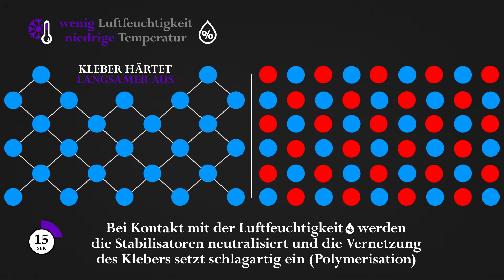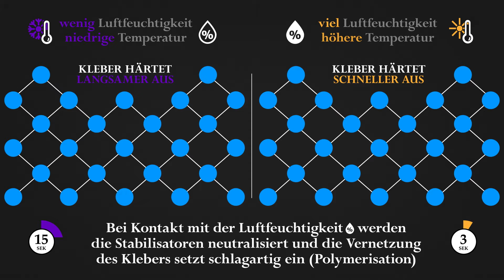The polymerization of glue for eyelashes